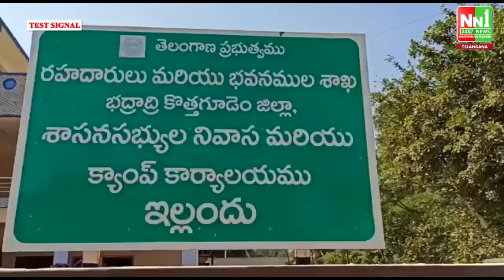ఇల్లందు MLA క్యాంప్ ఆఫీస్ నందు హరిప్రియ,హారిసింగ్ నాయక్, బాబు జగజ్జివన్ రావు చిత్రపటానికి పూలమాల.